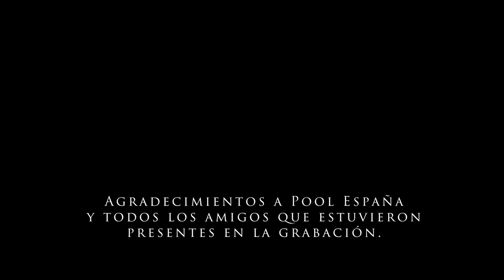Francisco Droguett - Espacio (Official music video)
Video Oficial de la canción de Francisco Droguett "Espacio".

y todas las plataformas de música.

Director y Cámara: Ro Faundez.

Piano y Efectos: Roberto Pérez.

Saxofón: Jerome Philippe.

Batería y bajo: Gonzalo Calderón.

Guitarras, Voces y composición: Francisco Droguett.

Mezcla y Master: Gonzalo Calderón.

Agradecimiento a: Rodrigo Faundez, Luis Moya (Pool España), Nicolás y Texia (Actores principales), Criss Rock, Camila, Karla, Cristian Philip, Adrián, Matías, Juan Pablo, María Francisca, Roberto Pérez, Guiselle y sobrino, Gonzalo Calderón, Jerome Philippe, Fabian Ramírez, Criss Cantante (Mistica Prorecords) y sobre todo a Ignacio Ponce, Gran amigo y colega que hoy se encuentra rockeando con los grandes Q.E.P.D. Muchas Gracias Por tu amistad, cariño y vivencias, nos veremos pronto. A cada uno que aparece en este video ¡MUCHAS GRCIAS! Gracias a todos se logró hacer este video, a cada uno los llevo en mi corazón!.

Lyrics:

Stanza

Today I find myself
in the city of all his laments ..
Pretending that I'm alive just like the rest
time goes slower and slower

and I feel the wind!
I push myself but you're not looking at me
I send signals with skills and I reach your side
I whisper very slowly "Let's take the step"

chorus

oh ... I was waiting for you
you flourish with space ...

stanza 2

I know you knew girl
don't make me say it
But you do it very well
you hide in your eyes
your lips say "other"
that you lose faith

chorus

oh ... lazy hearts
free in space

solo_______

I was waiting for you...